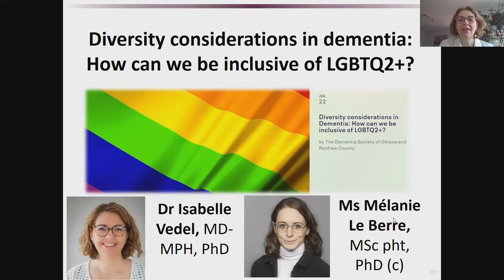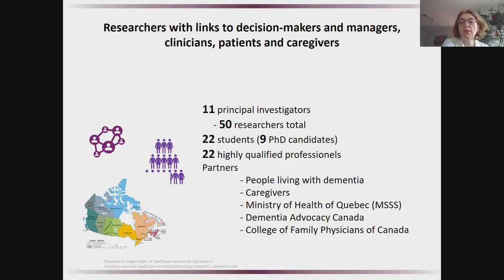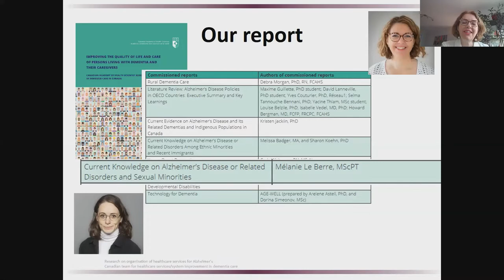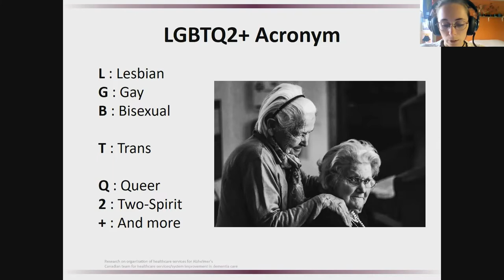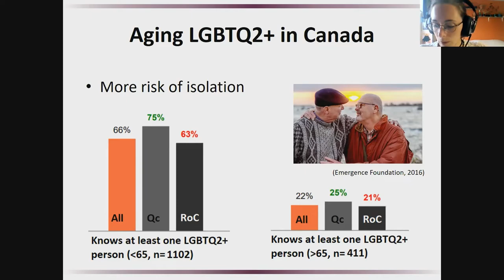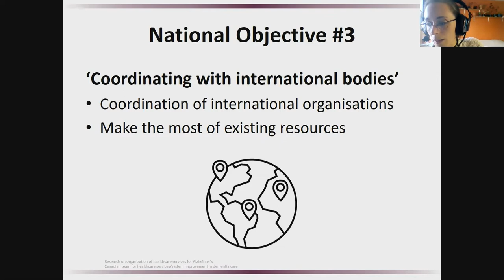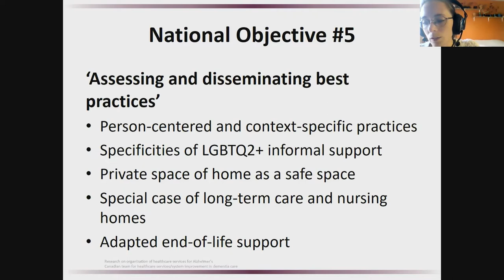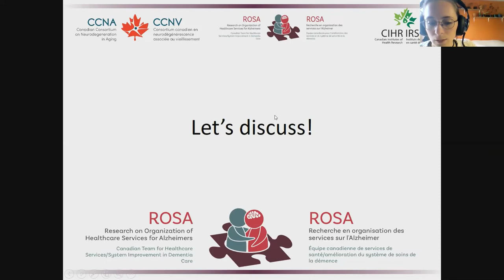Diversity in Dementia: how to be inclusive of LGBTQ2+?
Alzheimer plans have been implemented in our Canadian provinces since 1999 and a Dementia Strategy for Canada was released in 2019 following the Bill C-233. Until recently, the particular realities of the lesbian, gay, bisexual, trans, queer, and two-spirit (LGBTQ2+) were not fully taken into account into these plans. As the Canadian government recently took action to assert its stance on the inclusion of sexual minorities, the timing is right for improving the response to the LGBTQ2+ elders’ care needs.
This presentation will highlight important elements to take into consideration to be sensitive to the realities of older LGBTQ2+.
Our Speakers:
*Dr Isabelle Vedel, MD, PhD, is an Associate Professor in the Department of Family Medicine at McGill University, as well as a public health physician. She is the co-founder, and scientific director of the pan-Canadian research team “Research on the Organization of Health Services for Alzheimer” (ROSA). She is responsible for the evaluation of the Alzheimer's plan in Quebec and participated as an expert with the Canadian Academy of Health Sciences to support the development of the national strategy on dementia. She is also a co-PI of an international JPND project “CO-desiGning demeNtia dIagnoSis ANd post-diagnostic CarE (COGNISANCE).
*Mélanie Le Berre is a PhD Candidate in Rehabilitation Science at Université de Montréal and a Research Assistant in the ROSA team (Research on Organization of healthcare Services for Alzheimers). Her research interests and work center around the health and healthcare of older adults.
She co-authored with Dr Isabelle Vedel in 2020 an article on diversity considerations in Alzheimer disease and related disorders, published in the Canadian Family Physician journal

Host: Zoe Kirschner, Program Assistant/Adjointe des programmes